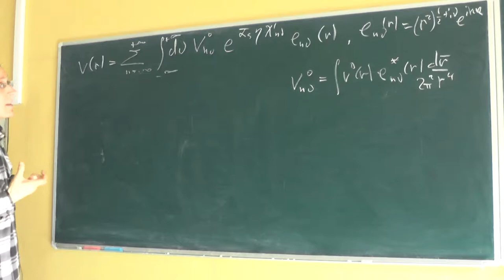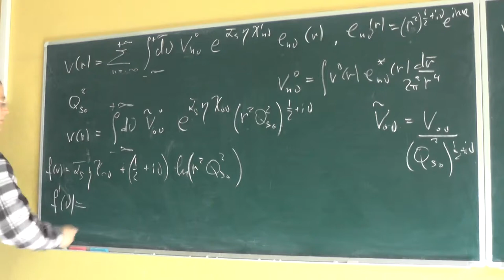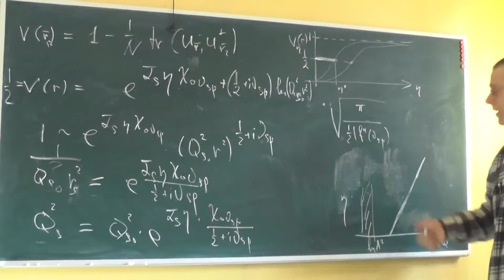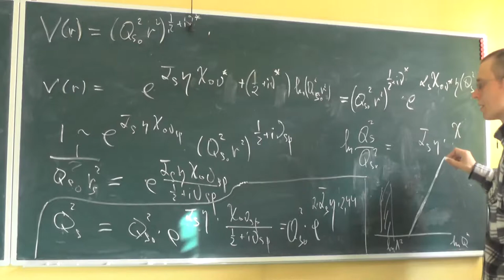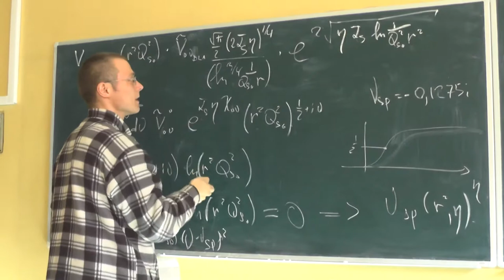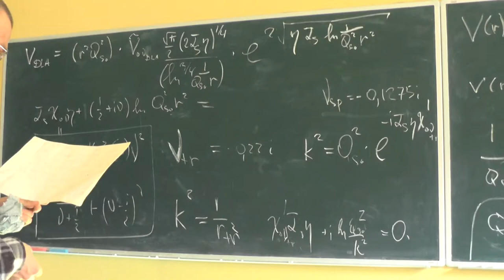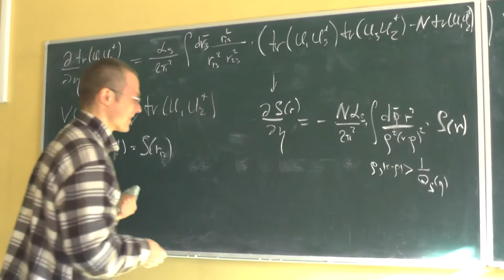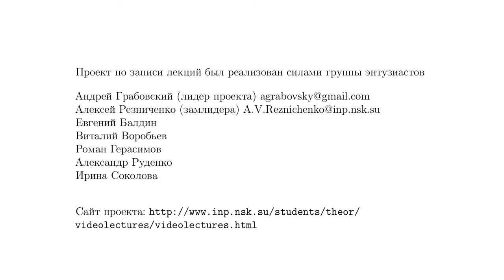Элементы теории полужёстких процессов в КХД, А.В. Грабовский, Лекция 08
Геометрический скейлинг. Расширенный геометрический скейлинг. Насыщение. Различные асимптотики решения уравнения Балицкого – Ковчегова (БК).